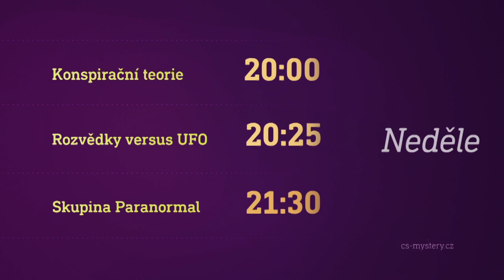Konspirační teorie & Rozvědky versus UFO & Skupina Paranormal (26.1.2020 večer na CS MYSTERY)